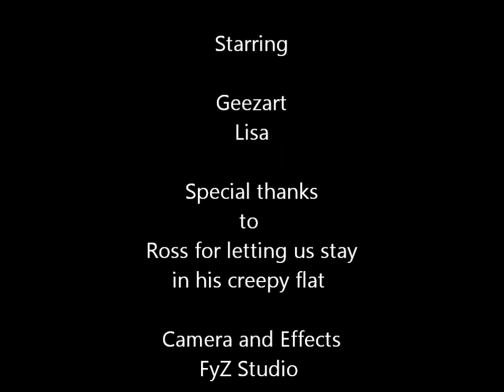Happy Halloween from Roach and Geezart 18+